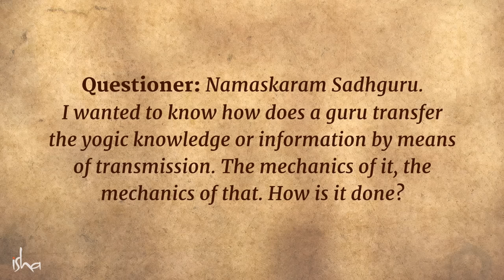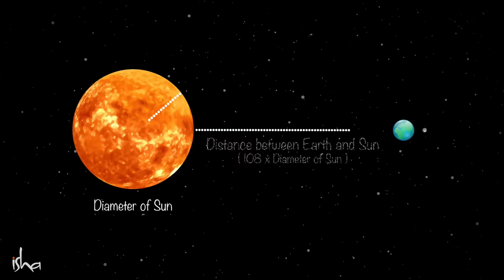How Do Gurus Transmit Mystical Knowledge To Disciples – Sadhguru | Occult & Mysticism Ep4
Sadhguru explains the arrangements of the chakras in the body, and how as more chakras become active in the body, a human being becomes capable of transmitting the spiritual process.